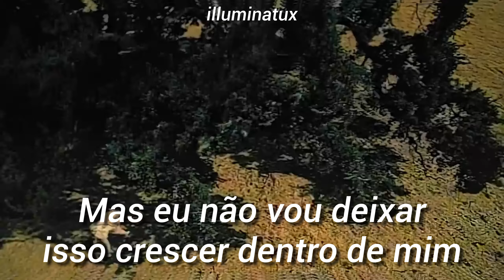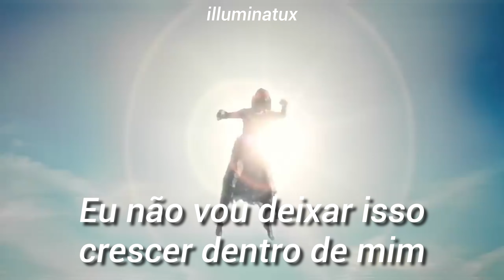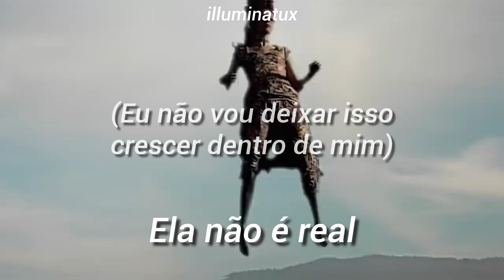Vermilion pt. 2 - Slipknot | (Tradução) | Edit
A letra descreve os sentimentos do eu lírico. A música trata sobre a intensidade de seus sentimentos e de suas emoções, e de como elas podem destruir alguém.

Corey Taylor, vocalista do Slipknot e o autor da letra, conta em entrevista que Vermilion pt. 2 não é exatamente sobre um amor platônico e substancial, mas sim sobre cocaína e drogas. Na sua adolescência, Corey conta como quase m0rreu nesse período (literalmente) antes de entrar para o Slipknot.

A música possui várias interpretações, o eu lírico descreve um ser - "algo que te faz ficar nas alturas" - endeusando-o (a), levando-o (a) a uma espécie de pedestal, mas simultaneamente, se auto deprecia como uma forma de dizer "isso não é bom pra mim, não vou deixar isso crescer dentro de mim".

Siga a gente no insta